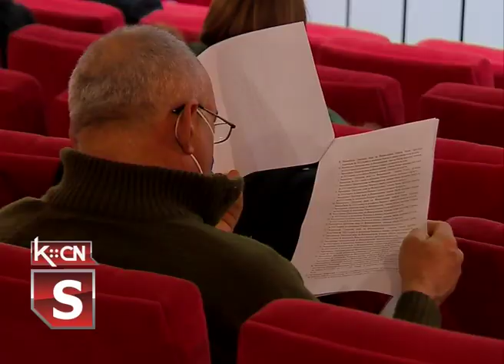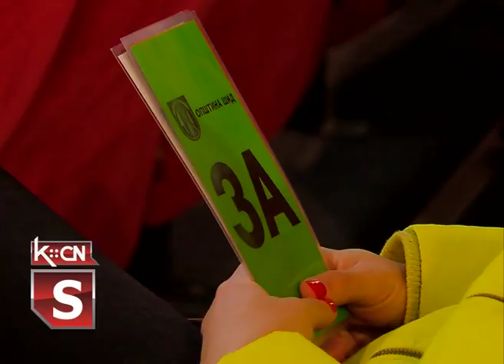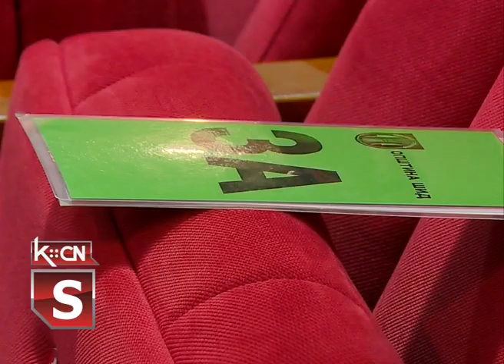18. sednica SO Šid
U sali Kulturno obrazovnog centra danas je održana 18. sednica Skupštine Opštine Šid. Pred odbornicima je bio veoma obiman dnevni red u okviru kog su razmatrani programi rada za 2022. godinu: Muzeja „Ilijanum”, Galerije slika „Sava Šumanović”, ustanove za fizičku kulturu „Partizan”, Centra za socijalni rad „Šid”, KOC, Narodne biblioteke „Simeon Piščević”, Turističke organizacije Šid, zatim finansijski plan Predškolske ustanove „Jelica Stanivuković-Šilja”, kao i programi rada za tekuću godinu za sve naše mesne zajednice. Odbornici su takođe, rapravljali i usvojili izveštaje o radu javnih preduzeća za prethodnu, 2021. godinu.